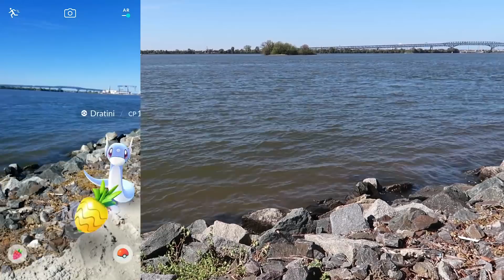STARDUST GRINDING @ POKEMON GO PLAYGROUND: RED BANK, NJ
Red Bank is a massive Pokemon Playground! In this episode, Matt, Alli, and I travel to Red Bank! Taking advantage of the Equinox Event's super incubators and double stardust, we set out to grind some Pokemon catches. Luckily, Red Bank usually has lures completely lit throughout the whole park when a new event starts, such as this Equinox Event. I meet so many awesome Pokemon Trainers!! It was truly wonderful to hang out and meet all of you guys. Matt, Alli, and I play the WHO'S THAT EGG POKEMON game and watch a beautiful sunset. I can't wait for my next Red Bank Adventure!!

My AR Photography for sale on Etsy

Shout out to Reversal & Trainer Tips for inspiring this video!

What do I use to make these videos?:
Filming Camera: Canon PowerShot G7 X Mark II Camera
Phone: Samsung Galaxy S8
Screen Capture: Game Launcher
Editing Software: Adobe Premier Pro
Phone Mount for Bike

Alternate - Vibe Tracks
Alright - Silent Partner